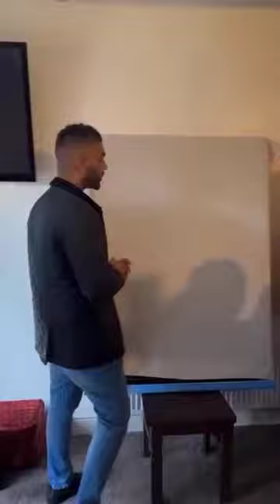Sidhu Moosewala Diamond Painting - Sardar Balkaur Singh Mata Charan Kaur